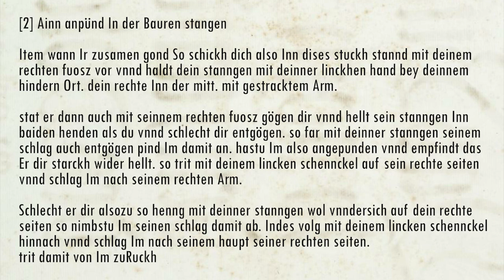Paulus Hector Mair - Peasant Stick #2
This is an interpretation of peasent stick play #2 from Paulus Hector Mair's enormous compendium of martial arts teachings "Opus Amplissimum de Arte Athletica" (MSS Dresd.C.93/C.94).

Dresden I Transcription (1540s) by Pierre-Henry Bas
Fencer: Fabian & Leonard

[2] A bind with the peasant staff

When you go together, then arrange yourself so in this piece. Stand with your right foot forward and hold your staff with your left hand at your back end, your right in the middle with a stretched arm.

If he then also stands with his right foot against you and holds his staff in both hands like you and strikes towards you, then also drive towards his strike with your staff [and] bind him with that. When you have bound him so and you feel that he resists you strongly, then step with your left leg on his right side, and strike him to his right arm.

If he strikes at you so, then hang your staff well down on your right side. Thus with that you take his strike from him. Then, follow to with your left leg and strike him to his head on his right side. With that step back from him.

[2] Ainn anpünd In der Bauren stangen

Item wann Ir zusamen gond So schickh dich also Inn dises stuckh stannd mit deinem rechten fuosz vor vnnd haldt dein stanngen mit deinner linckhen hand bey deinnem hindern Ort. dein rechte Inn der mitt. mit gestracktem Arm.

stat er dann auch mit seinnem rechten fuosz gögen dir vnnd hellt sein stanngen Inn baiden henden als du vnnd schlecht dir entgögen. so far mit deinner stanngen seinem schlag auch entgögen pind Im damit an. hastu Im also angepunden vnnd empfindt das Er dir starckh wider hellt. so trit mit deinem lincken schennckel auf sein rechte seiten vnnd schlag Im nach seinem rechten Arm.

Schlecht er dir alsozu so henng mit deinner stanngen wol vnndersich auf dein rechte seiten so nimbstu Im seinen schlag damit ab. Indes volg mit deinem lincken schennckel hinnach vnnd schlag Im nach seinem haupt seiner rechten seiten. trit damit von Im zuRuckh